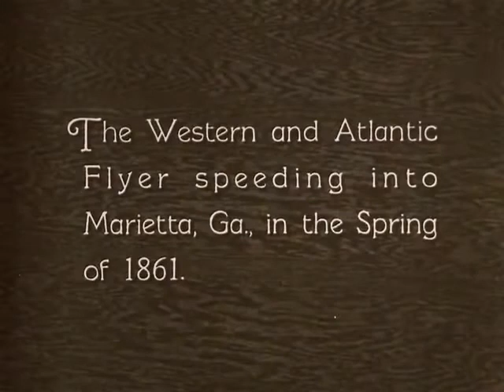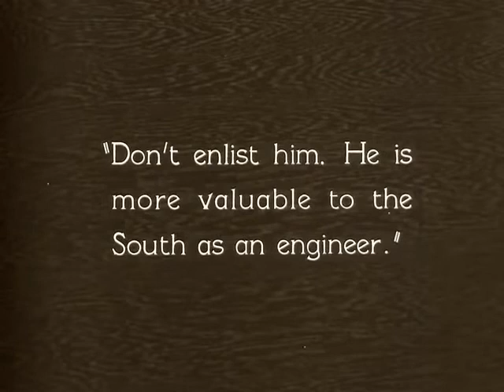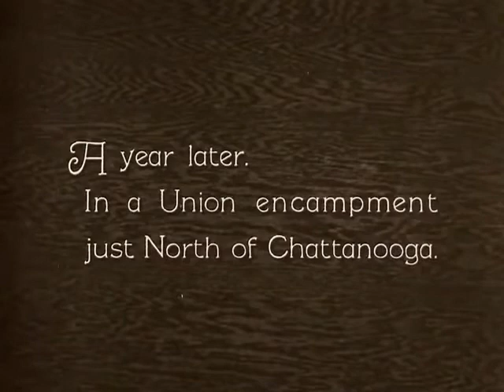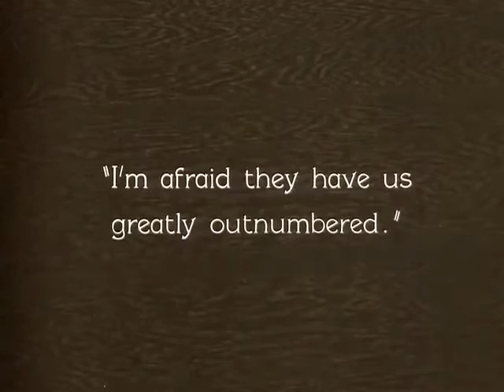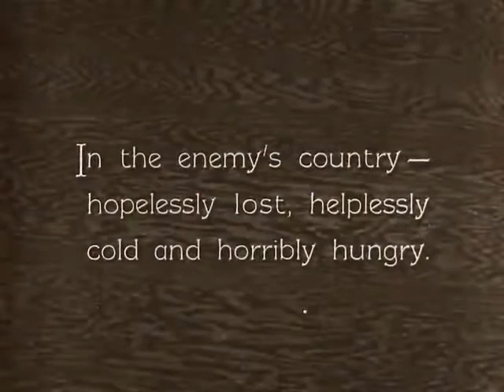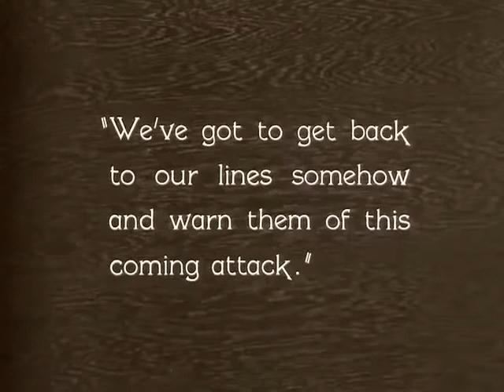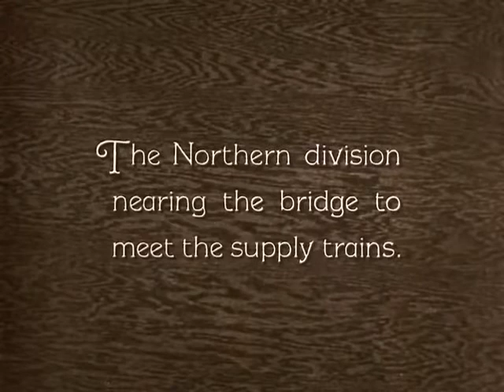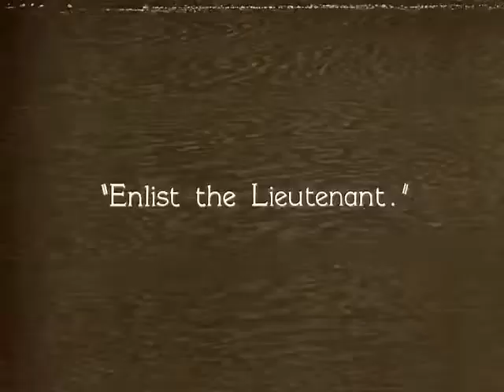El maquinista de La General 1926 (película completa subtitulada en español, cine clásico)